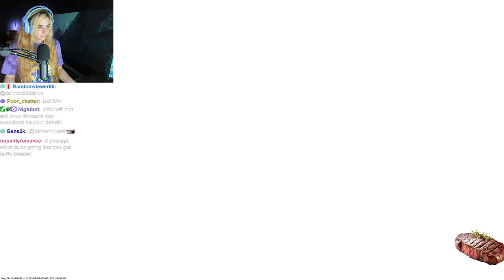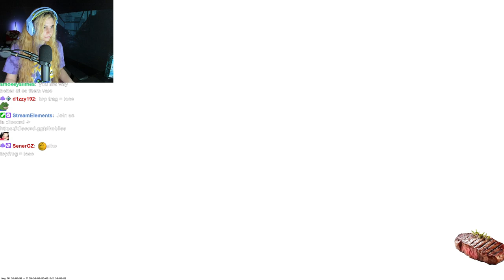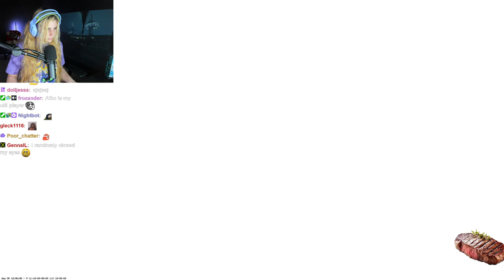AikoBliss Grinds Counter-Strike 2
AikoBliss Plays Counter-Strike 2